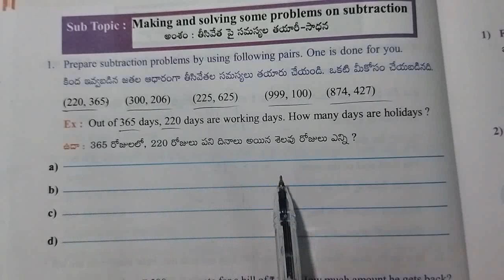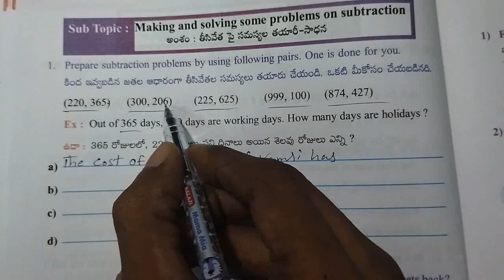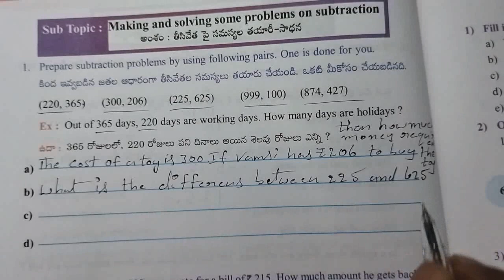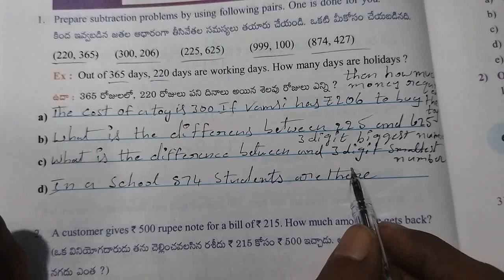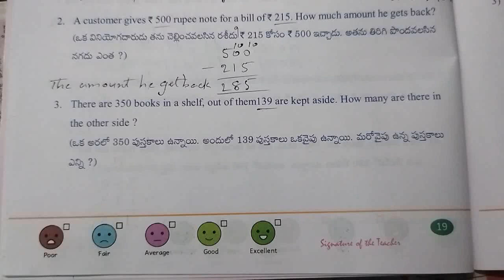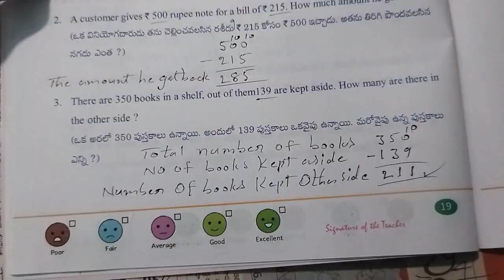AP Govt 3rd class maths workbook, sem - 2 unit - 4 : Subtraction, worksheet - 10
Class : 3rd

Sub : Maths

Sem : 2

Unit - 4 : Subtraction

Topic : Word problems

Work sheet : 10